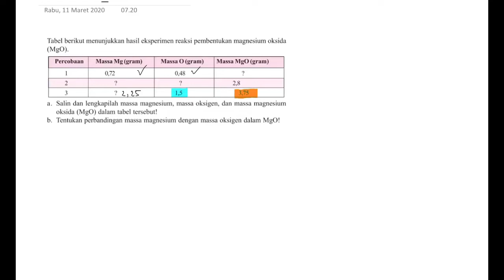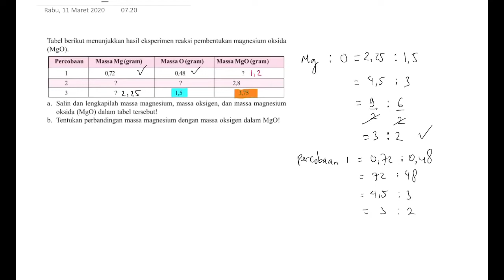🔴HUKUM DASAR KIMIA🔴Tabel berikut menunjukkan hasil eksperimen pada pembentukan magnesium oksida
Tabel berikut menunjukkan hasil eksperimen pada pembentukan magnesium oksida MgO salin dan lengkapilah massa magnesium massa oksigen dan massa magnesium oksida dalam tabel tersebut Tentukan perbandingan massa magnesium dengan massa oksigen dalam mg